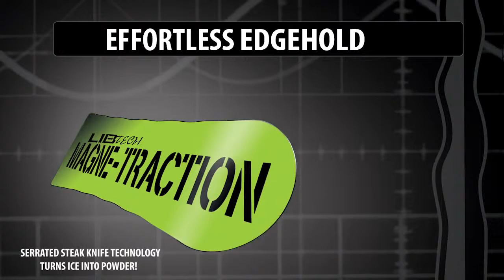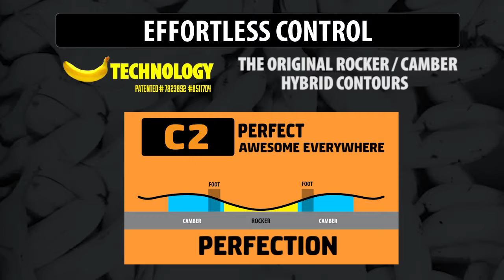LIB TECH SKUNK APE 2016